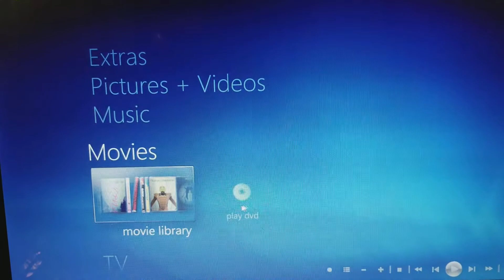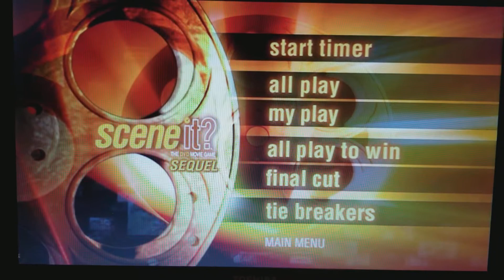Opening to Scene it? The dvd game Sequel Pack 1 2003